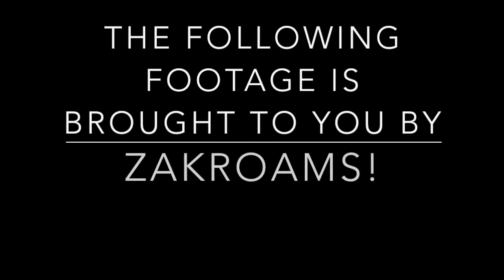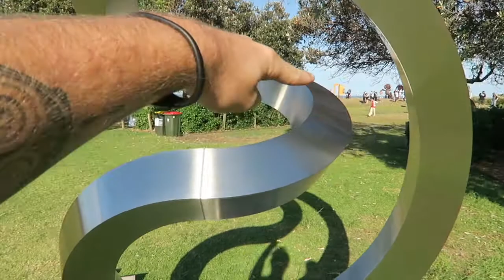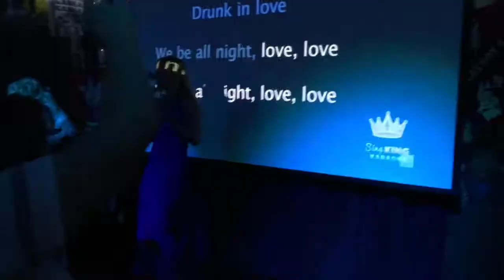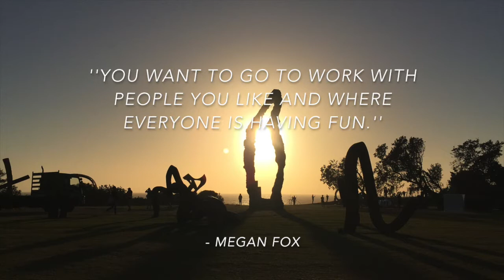Sculpturous Sydney!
Travel Channel!
Hey guys!
In this video I'll take all of you along in my month of working sculpture by the sea in Sydney. Its been an amazing event and I had a great time working with and learning from the entire crew.